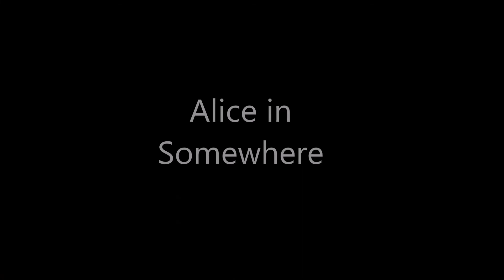Alice in Somewhere (trailer)